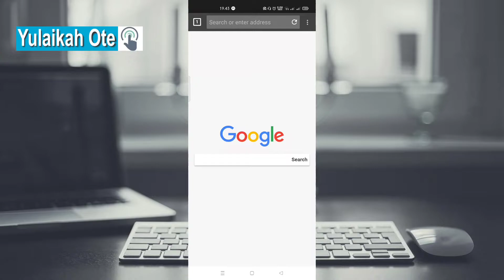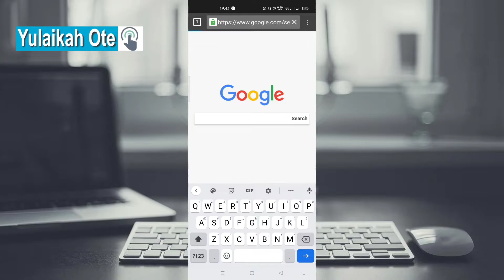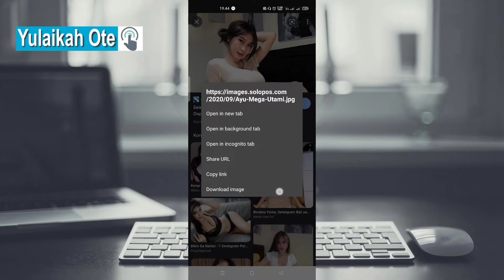Begini Cara Simpan Foto Di Azka Browser ke Galeri HP Mudah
Bagi kamu yang menggunakan aplikasi azka browser, inilah tips Cara Simpan Foto Di Azka Browser ke Galeri HP Mudah.